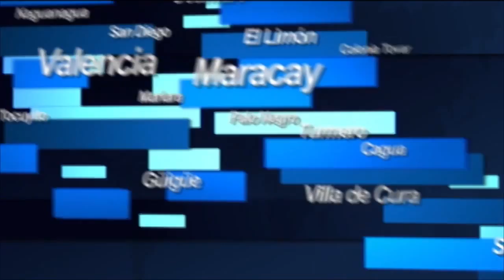PP se volcó a todas las Plazas Bolívar del país a celebrar el natalicio de Chávez 29-07-15